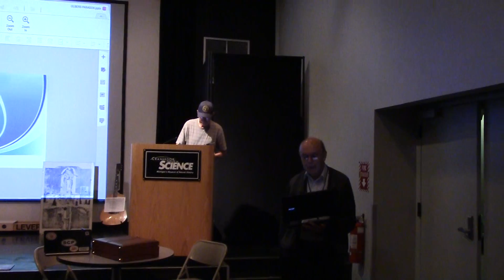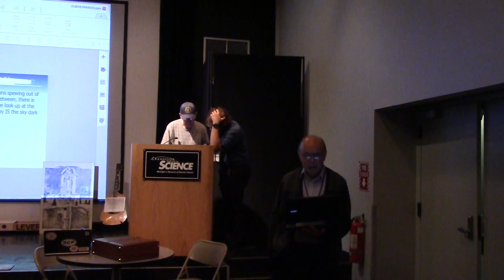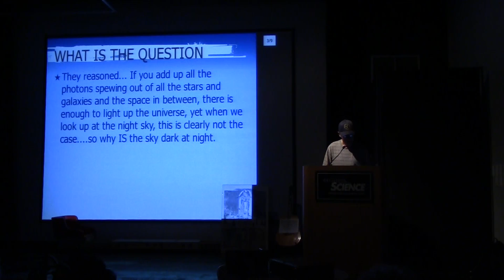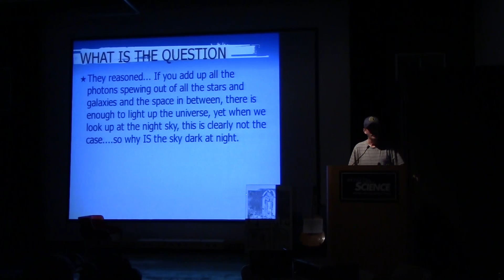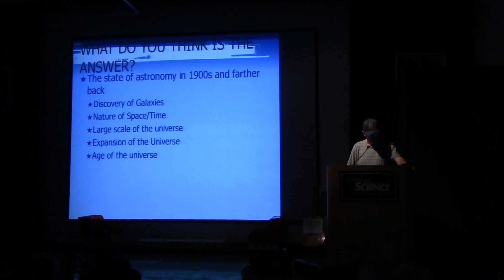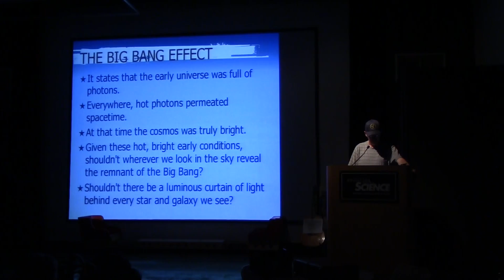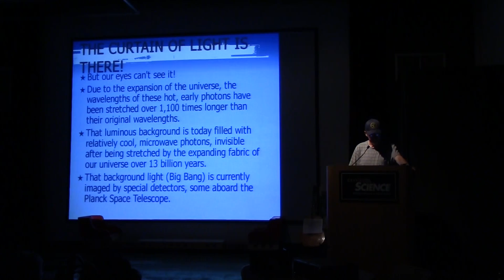20150914 - Bob Berta - Why Is The Sky Dark At Night?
Bob Berta will give the short talk, an astronomy for beginners lecture: "Why IS the Sky Dark at Night?" Many famous astronomers were unable to answer this question until very modern times when the nature of the universe was finally understood to a greater degree. I invite the audience to join me as we search for the answer to this puzzle and see how the solution to the puzzle was finally revealed... and the answer will surprise you!

Bob enjoys his many hobbies of astronomy, kayaking, biking, fly fishing, camping and music.  Bob has served in all the officer positions for WAS except for treasurer.  He is still a member of the San Francisco Amateur Astronomers. Besides WAS he is also a member of the Oakland Astronomy Club (past VP and currently speaker coordinator) and the 7 Ponds Astronomy Club.  He is also a performing musician. He plays electric and pipe organ, accordion and MIDI accordion and synthesizer.  He is past president and currently VP of the Michigan Accordion Society. He also is a member of the Shelby Music Society. He and his youngest son are heavily involved in the Boy Scouts.  He designed and oversaw the construction of the observatory at D-bar-A scout camp and is now in charge of it. He is a Merit Badge Counselor for Astronomy for Scouts. His astronomy passion is astrophotography, public outreach and tweaking and custom building astro gear with his metal lathe and milling machine.